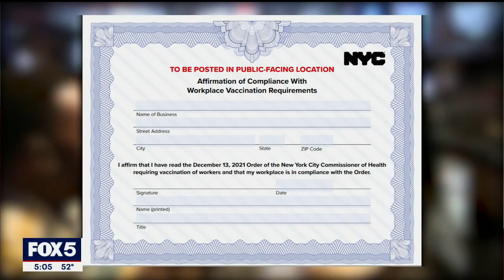NYC private-sector vaccine mandate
Mayor Bill de Blasio released more details about the city's COVID-19 vaccine mandate for private-sector workers.